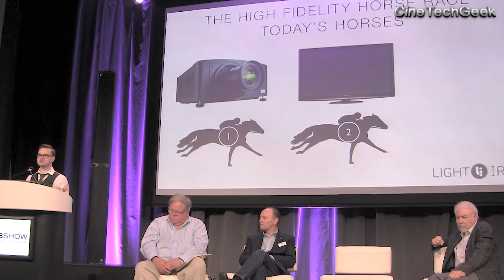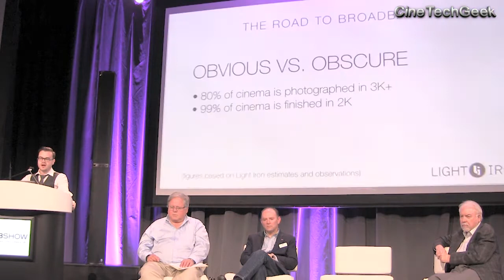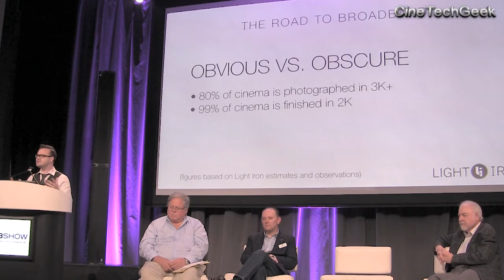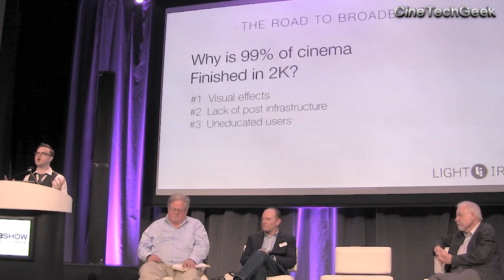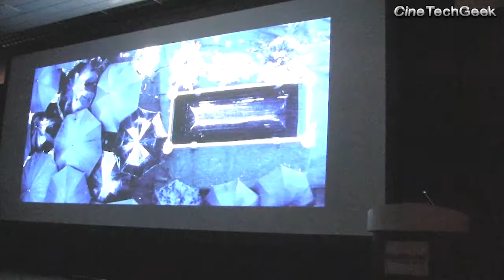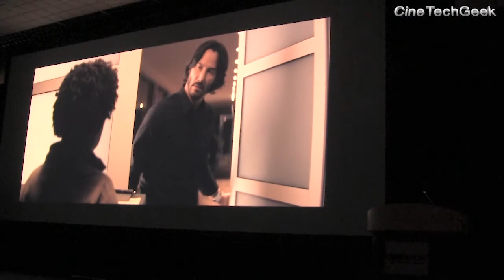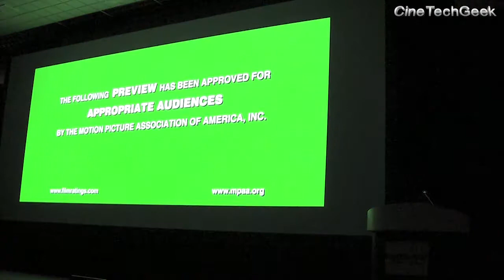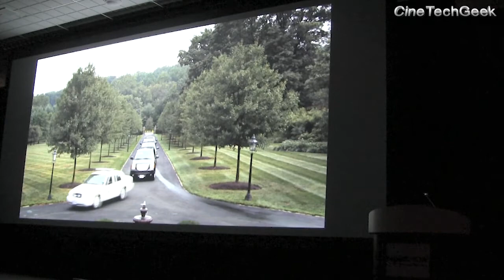NAB 2014 - 19 - From Camera to Consumer - Michael Cioni - Light Iron Digital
From Camera to Consumer - the New Post Production
Date: Saturday, April 5
11:00 am - 12:00 pm

Education Program:
Technology Summit on Cinema

Description:
Post Production as we knew it 10 years ago is radically different. Production and Post Production have merged in the interest of speed and artistic control. The flow from Camera to Consumer for movies and TV provides insight into the new world of making, versioning, and distributing content. In this session we will look at both a Movie and TV workflow to understand the impact of the new world of post production or production or whatever it should be called.

Jim Whittlesey , Research and Technical Ambassador
Deluxe Digital Cinema EMEA
Moderator

Michael Cioni , CEO
Light Iron
Panelist

Phil Squyres , SVP, Technical Operations
Sony Pictures Television
Panelist

Leon Silverman , General Manager, Digital Studio
The Walt Disney Studios
Panelist